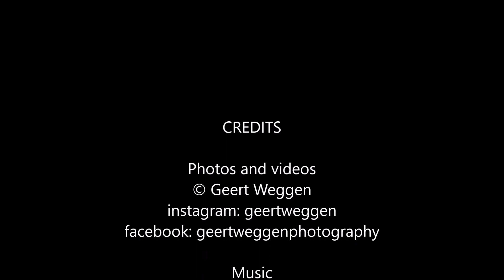Month april may 2020 squirrel photos of photographer Geert Weggen